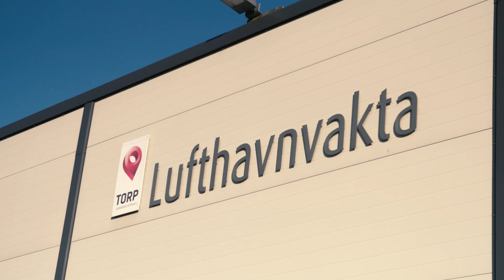Livet på TORP - Episode 1: Lufthavnvakta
Har du noen gang tenkt over alt som foregår i kulissene på en flyplass, fra du sjekker inn til du går om bord i flyet? I fem episoder kan du være med «backstage» på TORP, og følge personer i ulike miljøer gjennom deres arbeidsdag. Velkommen bak sceneteppet på din favorittflyplass!